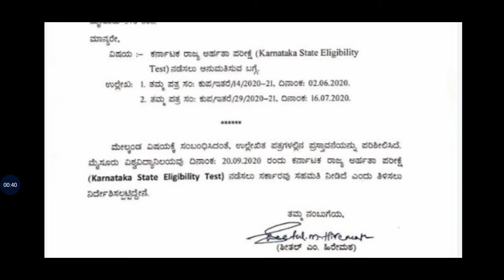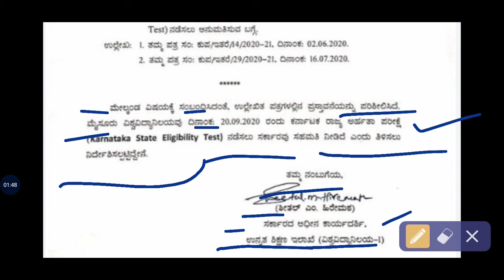KSET EXAM NEW TIME TABLE 2020||ANNOUNCED BY KARNATAKA GOVERNMENT